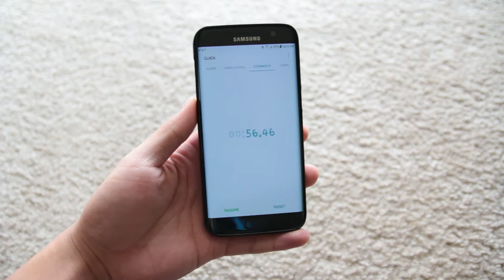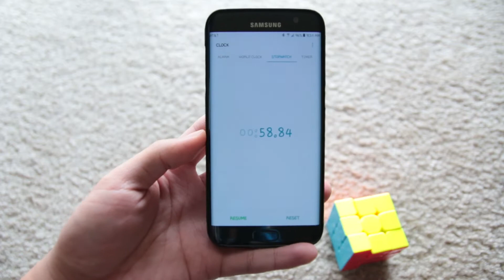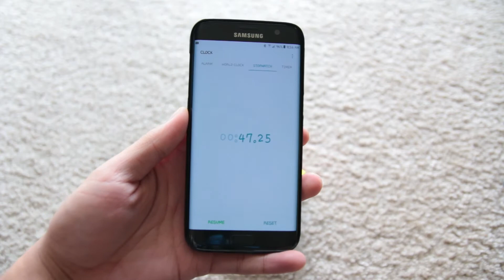Learning How To Speed Cube - 1 Month Later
This is my progress of learning how to speed cube after one month. Enjoy! :)